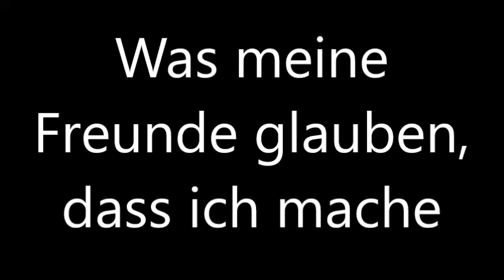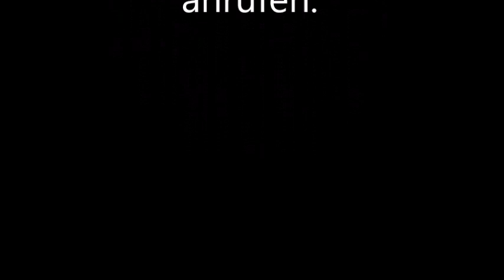Was meine Freunde glauben